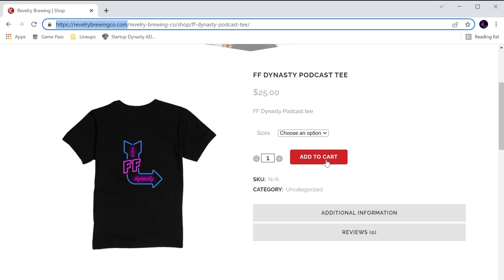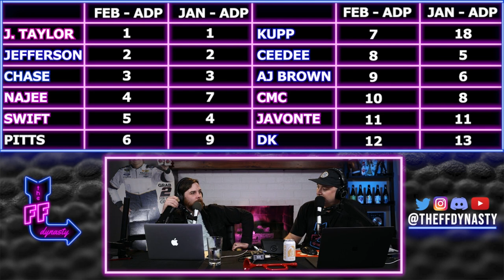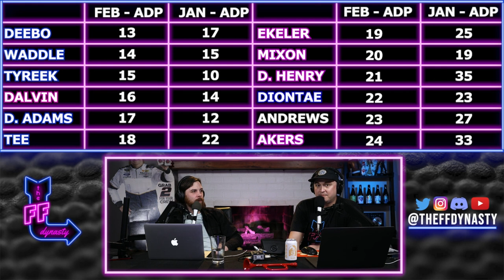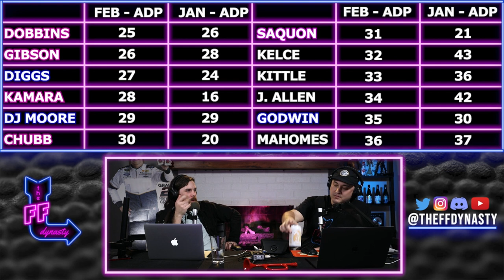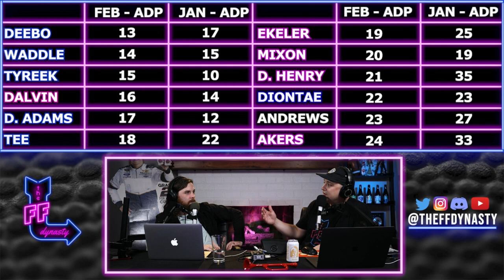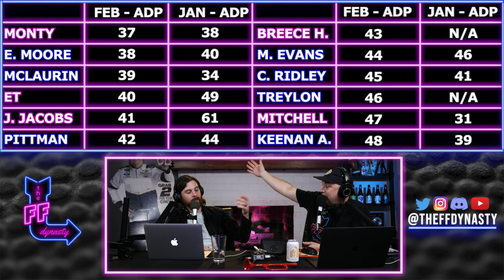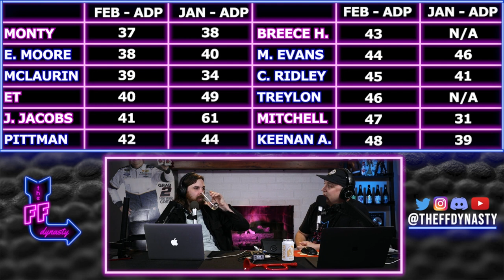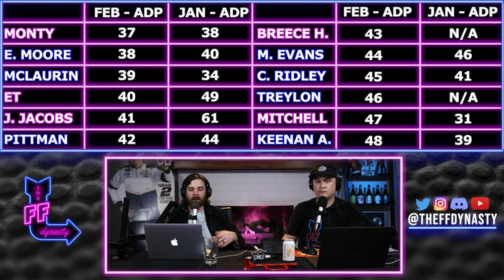Top 50 Dynasty Startup ADP w/ Rookies Post NFL Combine Projections | Dynasty Fantasy Football 2022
We review recent DLF (Dynasty League Football) Top 50 ADP movement while factoring in where these 2022 Rookie Class will be moving forward now that NFL combine results are in.

Timestamps for your pleasurrre
(1:47) Round 1 Review ADP 1-12
(5:22) Round 2 Review ADP 13-24
(6:58) Round 3 Review ADP 25-36
(9:33) Round 4 Review ADP 37-48
(11:03) Projecting Breece Hall Startup Dynasty value
(16:16) Projecting Kenneth Walker III Startup Dynasty Value
(18:22)  Projecting Drake London & Garrett Wilson in 2022 Dynasty Startup Drafts

Hit us up on Twitter, Facebook, and Instagram for all your Dynasty Fantasy Football needs @theFFdynasty
@IamCMyers | @DynastyBigCo | @JayWaynesWorld 2021 dynasty fantasy football